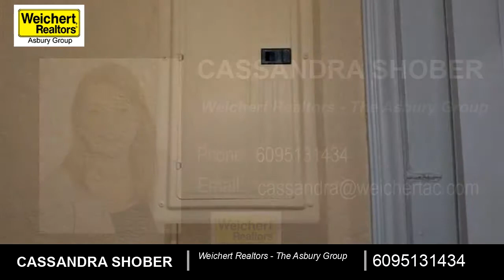Residential for sale - 37 S Iowa Ave, Atlantic City, NJ 08401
MOVE IN READY! Atlantic Citys hidden gem! Do not underestimate this property...one block to ACs Famous Boardwalk, and beach, world famous dining and entertainment! This charming 2 bedroom condo is quiet but in the center of it all! Beautifully updated yet maintaining old world charm this space has been professionally restored and upgraded including an entirely NEW electrical system. Check it out and dont miss this chance to own your little slice of the shore.

Bedrooms: 2
Bathrooms: 1
Square Feet: 0
Price: $62,000

11/07/2019 07:28:31 pm

Last modified: